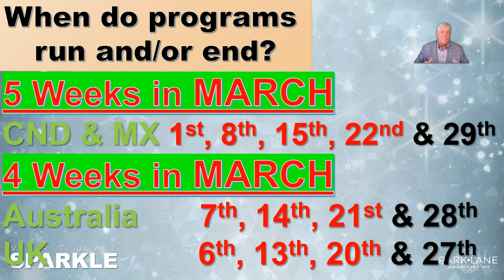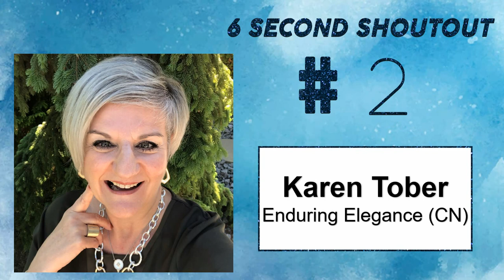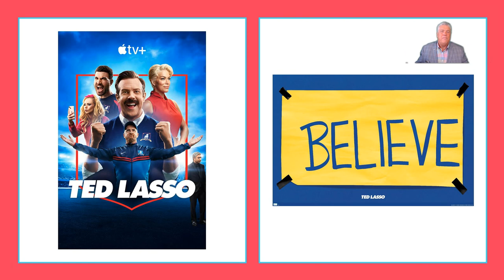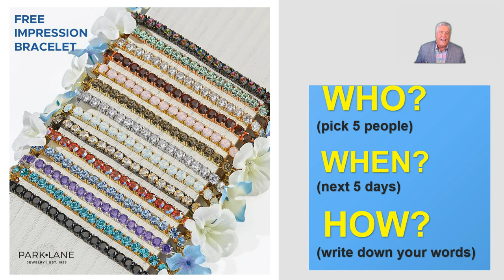12 NEWS at NOON 23 MAR 23